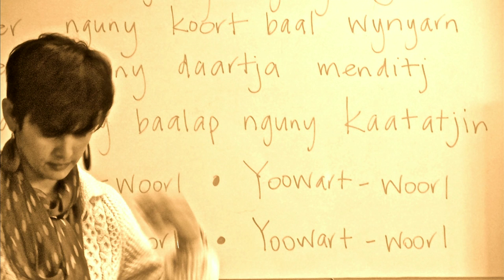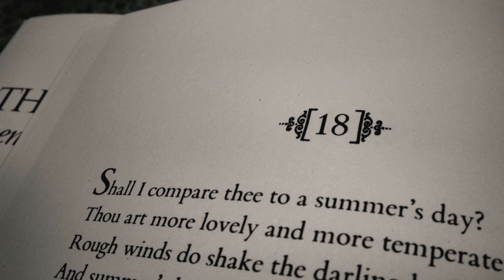Keep our languages alive: Kylie Farmer at TEDxManly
WARNING: Aboriginal and Torres Strait Islander viewers are warned that this video may contain images and voices of deceased persons.

Kylie Farmer [Kaarljilba Kaardn] is an Aboriginal Australian actress, TV presenter, writer and director from the Nyungar/Bibbulmun nation.  'Kylie' means 'a small boomerang'. Kylie has performed in numerous stage production roles, both nationally and internationally, starring in The White Divers of Broome, The Sapphires, One Day in '67, Romeo & Juliet, A Midsummer Night's Dream, Aliwa and King Hit. Her television and screen credits include Redfern Now 2, The Gods of Wheat Street, Ace of Spades, Stone Bros and Sa Black Thing.

Kylie is the host of NITV's popular children's television show, Waabiny Time, and is a past presenter of the Marngrook Footy Show. She has worked as a director and associate artist with companies such as Yirra Yaakin, Belvoir, Ilbijerri and Version 1.0. She has extensive theatre experience and recently translated six Shakespearean sonnets into Noongar language for a London performance at Shakespeare's Globe.